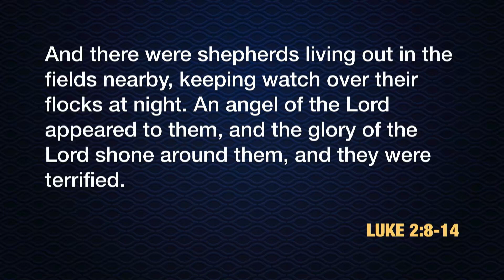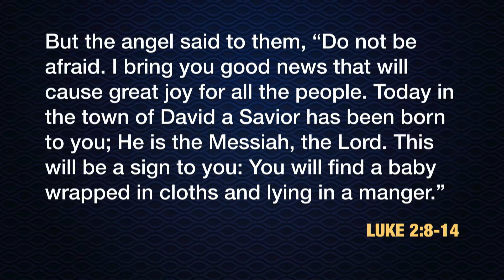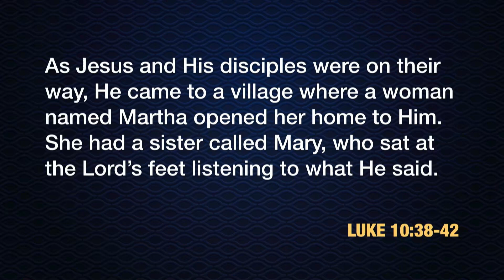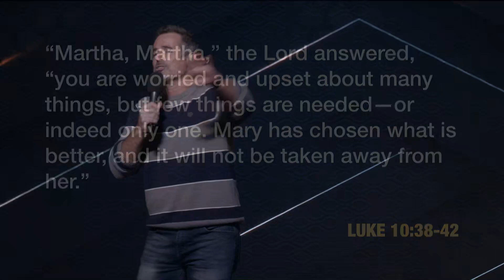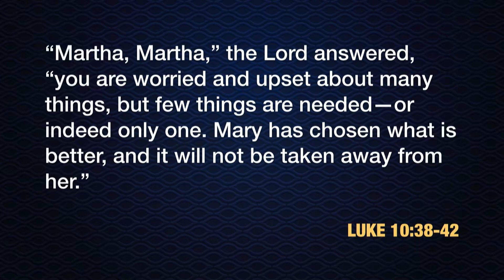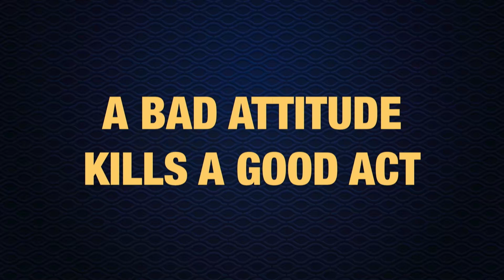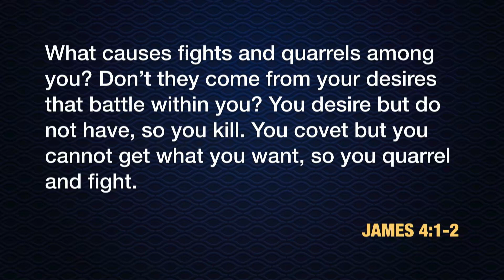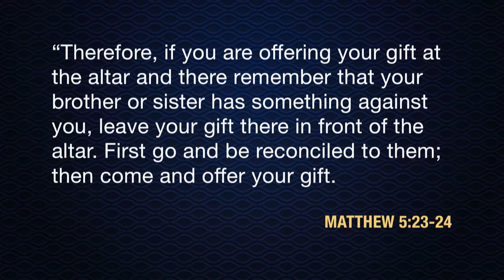Conflict At Christmas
Christmas is a wonderful time, but with such emotional highs and lows comes conflict.  How can we maintain peace during the holidays with those we love?

Conflict At Christmas - 12-22-19